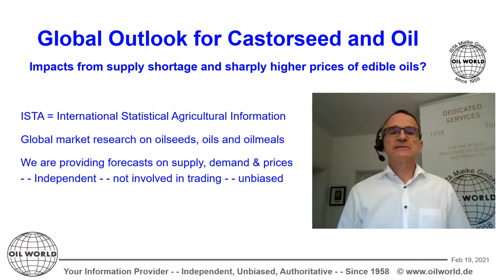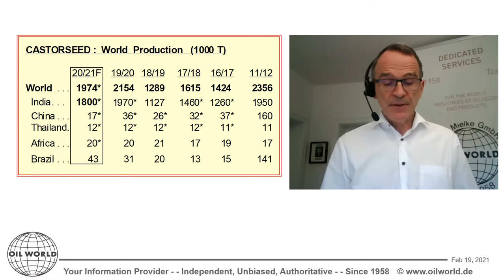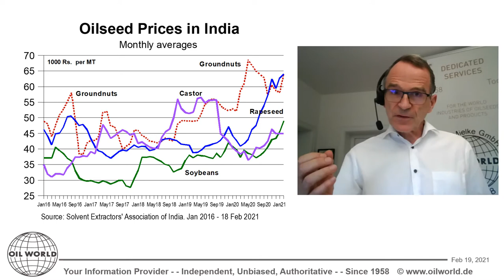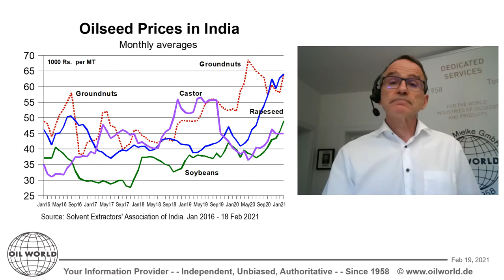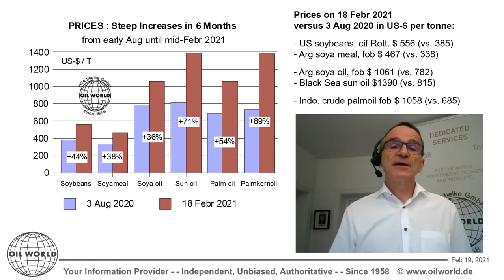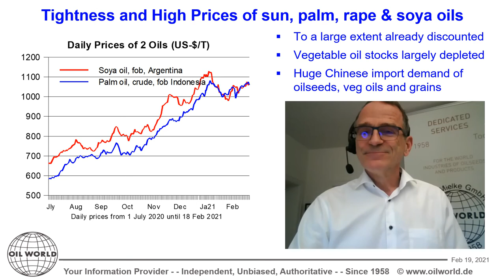01 Final Castor Oil Conference 19 Febr 2021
01 Final Castor Oil Conference 19 Febr 2021